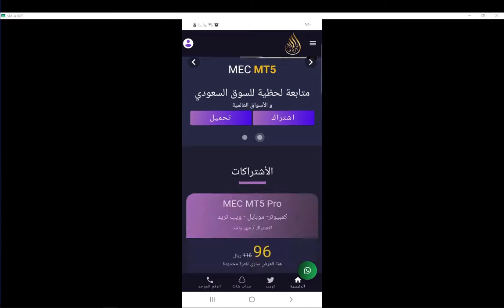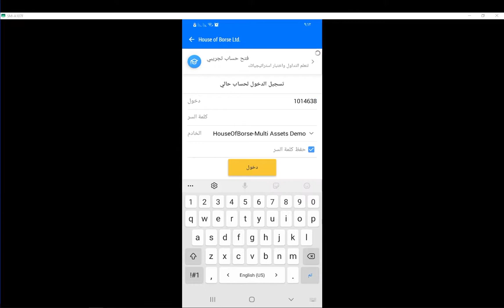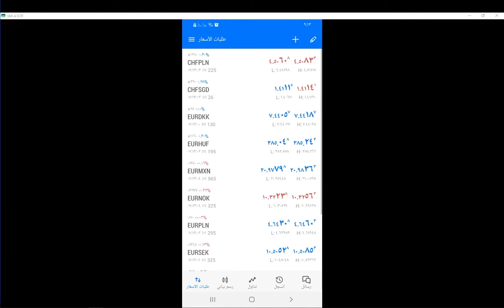تنصيب برنامج الميتاتريد 5 للاسهم السعودية على الجوال